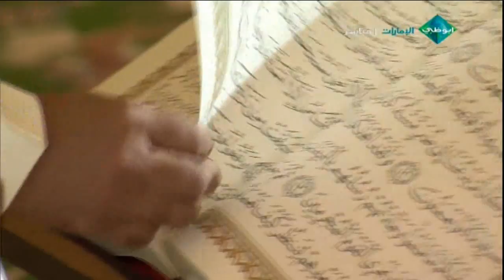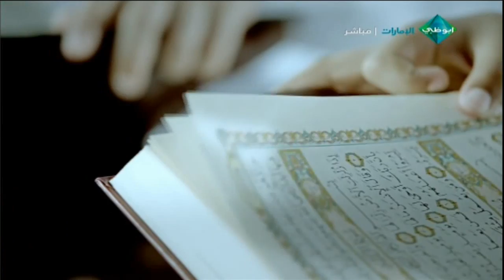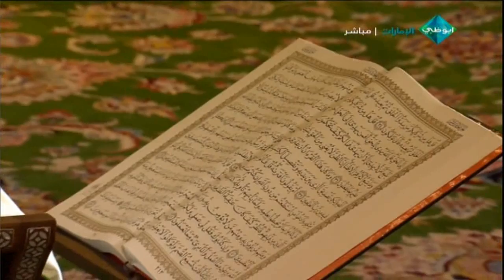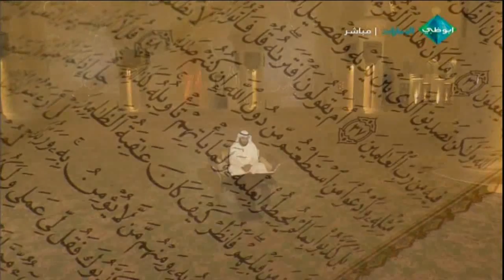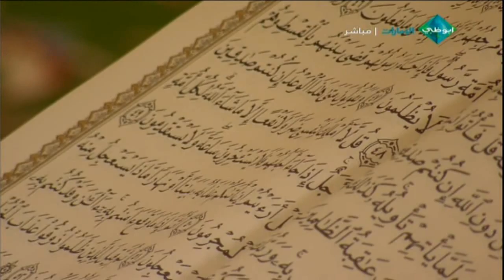برنامج رتل مع العفاسي الجزء 2 الحلقة السادسة {6} Recite With Alafasy